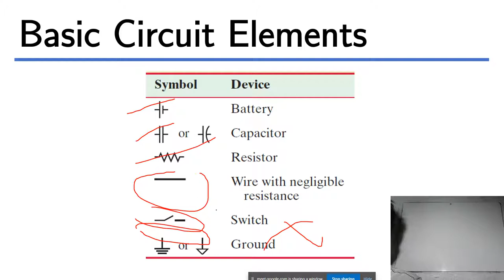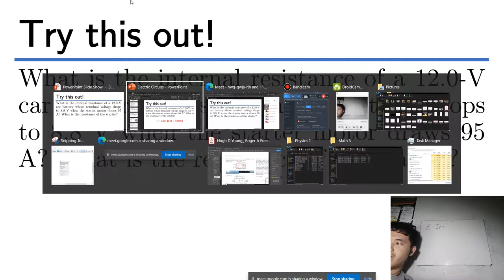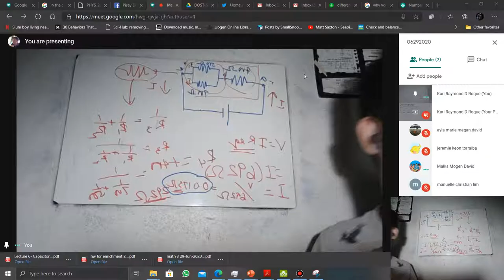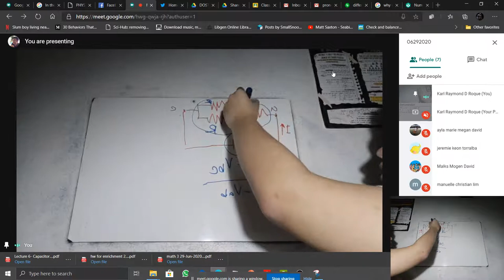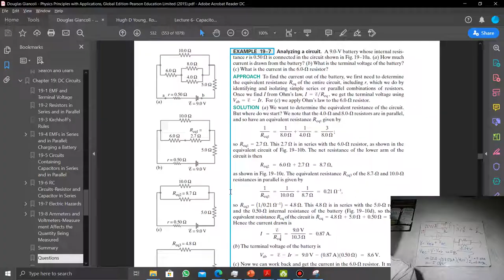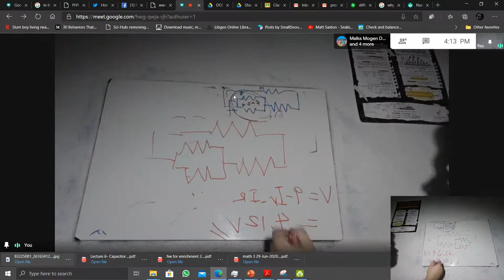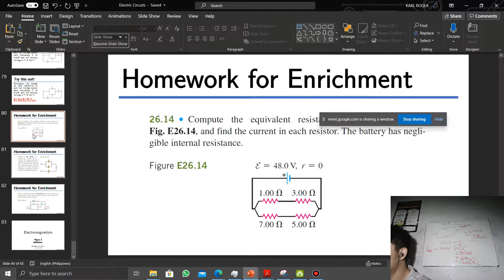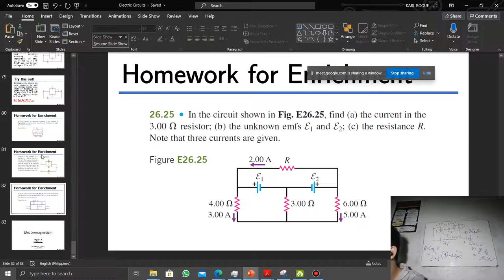[GRADE 10 Batch 1] Lessons with Karl #13 [June 29 2020] (Physics): Electromagnetism II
In this discussion, we revisit the important concepts in Electromagnetism, especially Electric Circuits.

Third to Fourth Quarter Physics for Grade 10.

Based from:

Giancoli, D. C. (2016). Physics: Principles with Applications (Global Edition) (Vol. 1). England: Pearson Education.

Halliday, D., Resnick, R., & Walker, J. (2011). Fundamentals of Physics. Danvers: John Wiley & Sons.

Serway, R. A., & Jewett Jr., J. W. (2014). Physics for Scientists and Engineers with Modern Physics. Boston: Brooks/Cole.

Young, H. D., & Freedman, R. A. (2020). University Physics with Modern Physics (Global Edition). England: Pearson Education.

All material by Karl Raymond D. Roque